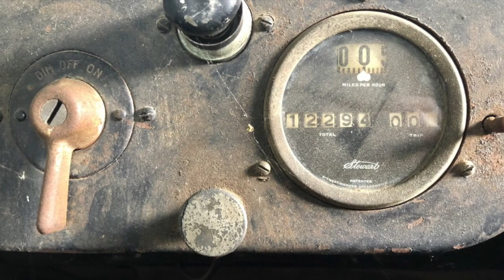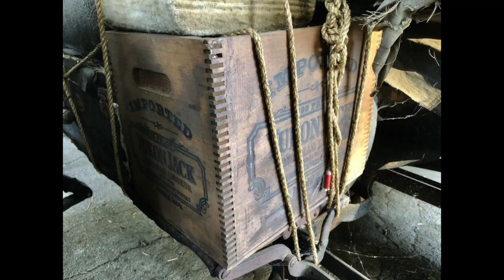1924 Overland Touring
This original 1924 Overland Touring Car was sitting in the back of a trailer for 60 years buried under a pile of old car parts and junk - it was hard to even see what it was. I took a chance and made an offer and it was mine...